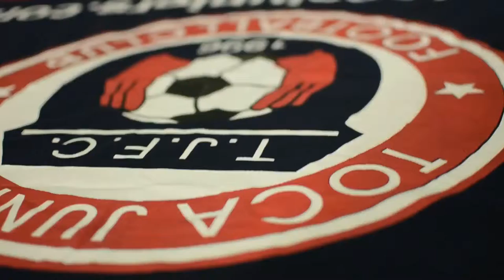TOCATV: Toca Juniors U12 Bears (Almost goal)